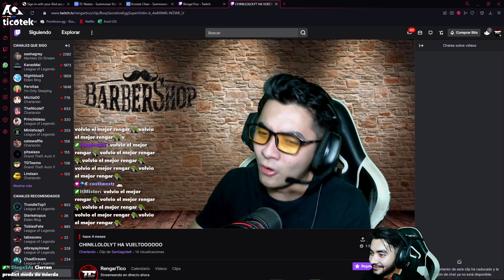💥RENGAR ANTES DEL REWORK💥ERA NECESARIO BUFFAR SU DAÑO??😱🥵🔥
Si quieres un servidor de Minecraft propio te recomiendo CENTRAL HOST

Mi PC:
Procesador: Ryzen 5 5600X
Tarjeta Grafica: GTX1070Ti MSI 8GB
Enfriamiento Liquido: MSI MAG CoreLiquid 240R
Memoria RAM: G.SKILL TRIDENT Z RGB 8 GB DDR4 3000 (X2)
Tarjeta Madre: X570S MPG EDGE MAX WIFI
Almacenamiento: (SSD) TEAMGROUP L5 LITE 3D 480 GB + Disco Duro 1 Tera
Fuente de Poder: Corsair 650 Watt CX650M
Case: MSI MPG GUNGNIR 110R - Temperado
Monitor: ASUS VP247H-P
Teclado: REDRAGON K552 KUMARA RED RGB
Microfono: Hyper X - Quadcast
Headset: Corsair Void PRO 7.1 Negro